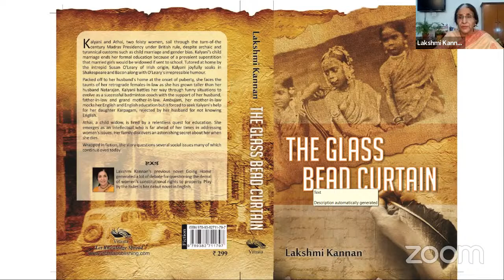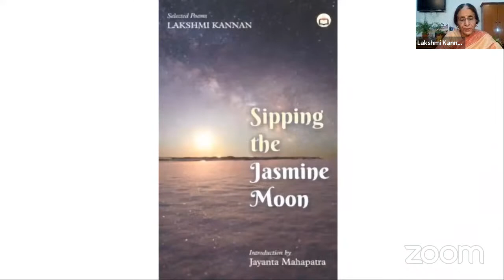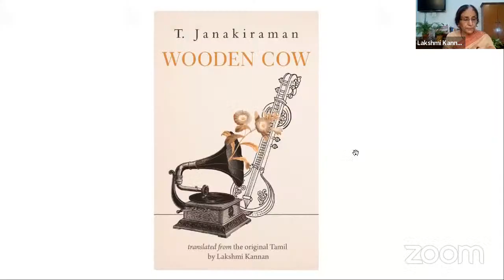10th T.G.NARAYANAN ENDOWMENT LECTURE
The Department of English, MCC
Topic: 10th T.G.NARAYANAN ENDOWMENT LECTURE
Title : ON A LEARNING CURVE
Resource Person: Dr LAKSHMI KANNAN
Poet, Novelist, Short Story Writer, and Translator